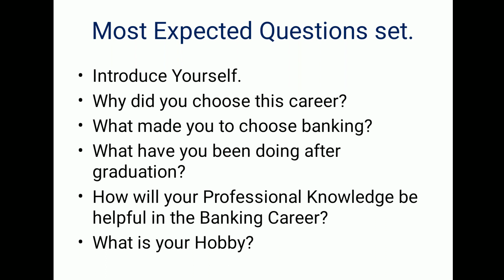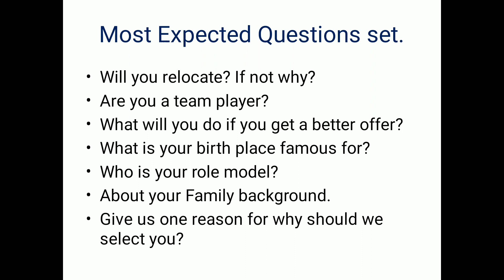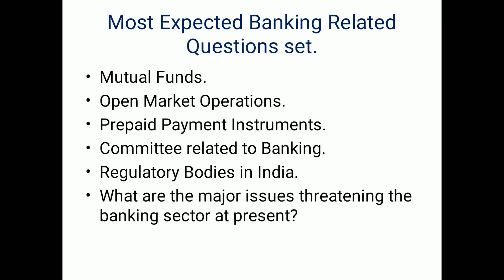ICICI Bank PO | PO personal interview questions and answers | Part1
Good morning guys, yesterday ICICI Bank sent mail to those candidates who clear the Group discussion of ICICI Bank Po program.
They might be starting from the 16 of the September. There will be virtual interview. You have to submit OPQ test.
And along with that you have to submit some documents mention in the mail.
Now we will start the session. In this video we will see tips for personal interview and most expected and repeated questions asked in the personal interview of the bank examination.

TIPS of Personal Interview.
Practice good nonverbal communication.
Dress for the job or company.
Listen.
Don't talk too much.
Don't be too familiar.
Use appropriate language.
Don't be cocky.
Take care to answer the questions.
Don't appear desperate.
Key Points while preparing.
Research the industry and company.
Clarify your "selling points" and the reasons you want the job.
Anticipate the interviewer's concerns and reservations.
Prepare for common interview questions.
Line up your questions for the interviewer.
Score a success in the first five minutes.
Get on the same side as the interviewer.
Be ready to handle illegal and inappropriate questions.
Make your selling points clear.
Bring a copy of your resume to every interview.
Most Expected Questions set.
Introduce Yourself.
Why did you choose this career?
What made you to choose banking?
What have you been doing after graduation?
How will your Professional Knowledge be helpful in the Banking Career?
What is your Hobby?
Why do you want to work in the Banking Industry?
Why don’t you join in some public sector bank?
What is your Strength and Weakness?
Where do you see yourself after 5 years?
Do you handle Pressure well?
Will you relocate? If not why?
Are you a team player?
What will you do if you get a better offer?
What is your birth place famous for?
Who is your role model?
About your Family background.
Give us one reason for why should we select you?
Knowledge about the work profile you are selected for.
Most Expected Banking Related Questions set.
What is bank?
What are the functions carried out in bank daily?
What are the types of Accounts?
Types of Cheque.
What does Repurchase Agreement mean?
What is the difference between Bank and NBFC?
What is monetary policy?
What is CBS?
What is CTS?
What are the important products or schemes launched by various banks recently?
What are all the functions of RBI?
What is Public sector Bank?
About Payment Systems.
KYC.
Financial Inclusion.
Digital Banking.
About NPA.
About the Merger of Banks.
About Basel Norms .
Derivatives.
Mutual Funds.
Open Market Operations.
Prepaid Payment Instruments.
Committee related to Banking.
Regulatory Bodies in India.
What are the major issues threatening the banking sector at present?

Thank you students for your response to videos of group discussion topics and playlist.
I will post most impressive answers of this expected questions of the interview of ICICI Bank PO Programe.
For any query you can comment in the comment box.